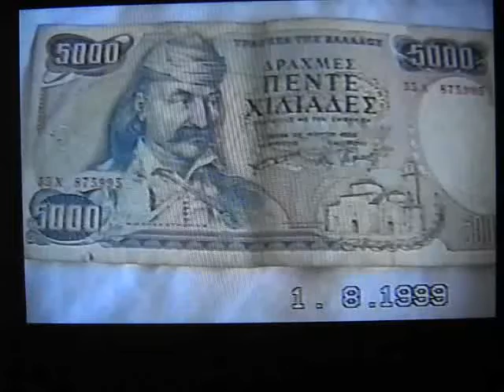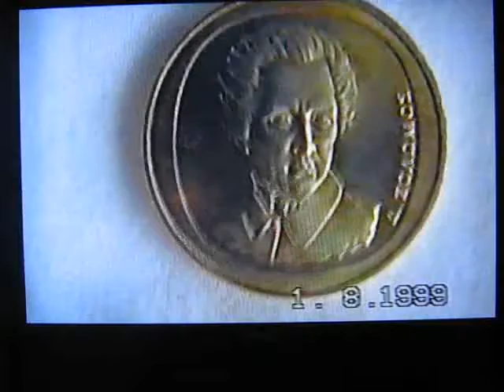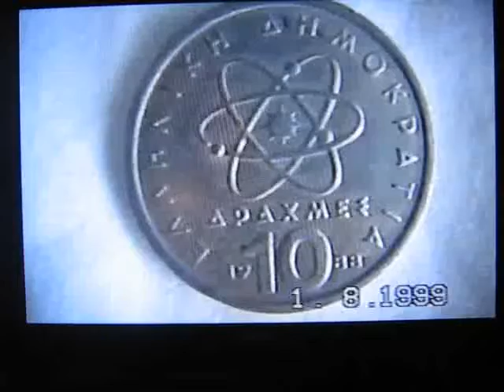Greckie drachmy HD 640x480 XVID